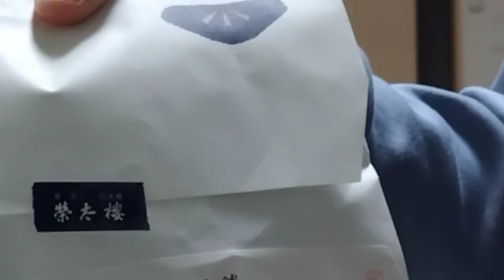【ユニバとディズニーどっちのプレゼントがいいのか？】